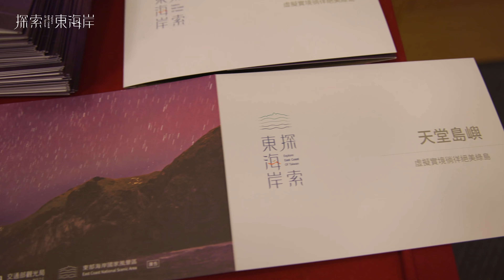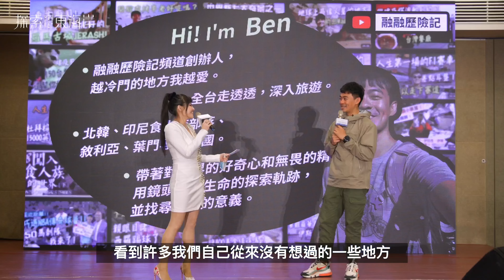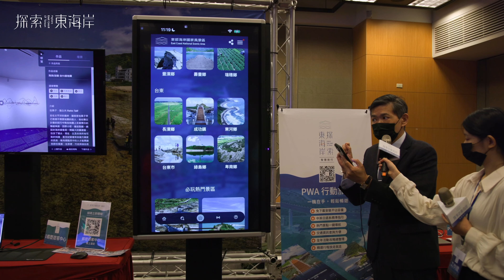【智慧旅行 x 探索東海岸】成果發表會花絮影片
交通部觀光局東部海岸國家風景區管理處於3月8日(三)富邦國際會議中心，舉辦「智慧旅行 x 探索東海岸」東海岸智慧觀光成果發表會。

東管處多年致力於發展數位創新觀光服務，成果卓越，內容分為四大亮點分別為『天堂島嶼-Gigapixels綠島旅遊互動實境體驗』、『都歷遊客中心-觀光數位孿生Digital Twin互動導覽』、『4K觀光即時影像』、『東海岸PWA行動旅服』，讓遊客可依個人需求取得豐富的智慧觀光服務，體驗更深入且具特色的東海岸主題旅遊。本次成果發表會會場將設有體驗區，提供全新1000R 55吋全曲面螢幕及互動VR眼鏡，貴賓可身歷其境感受天堂島嶼綠島之美、造訪坐山面海的都歷遊客中心，透過高解析度4K即時影像，看見大石鼻山魔幻星空，以及加路蘭浪漫月昇。

透過智慧光服務的導入，今年將有更多創新服務陸續上線，持續為東海岸及台灣觀光加值，讓東海岸的山海魅力跨越國境，感動全球旅客